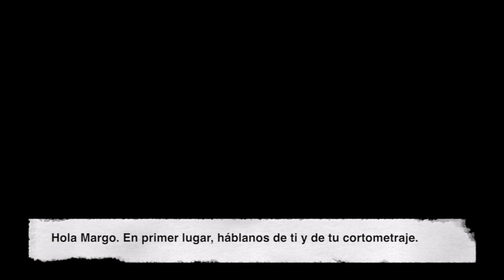Entrevista a Margo Brière Bordier (Cet Autre Hiver)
Margo, directora de Cet Autre Hiver, fue seleccionada para el Certamen Europeo de cortometrajes de ALCINE 2020 y contestó a nuestras preguntas sobre su corto.